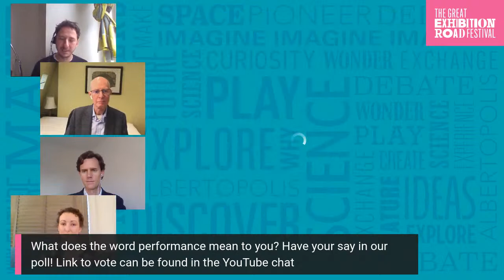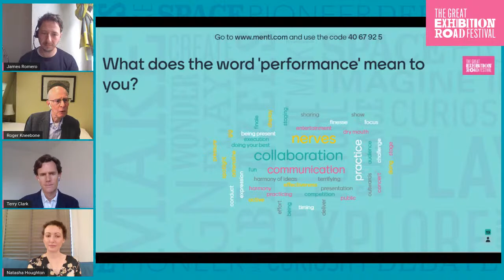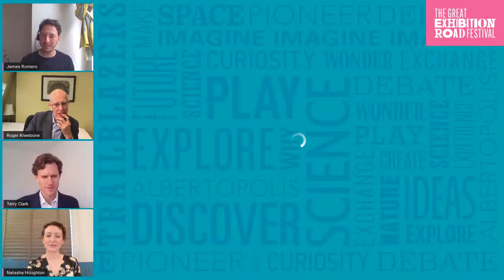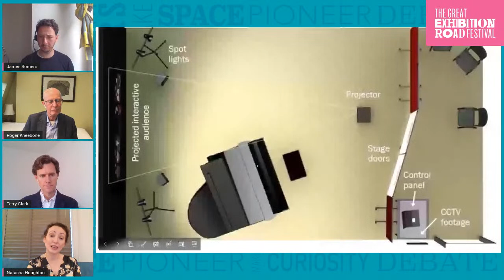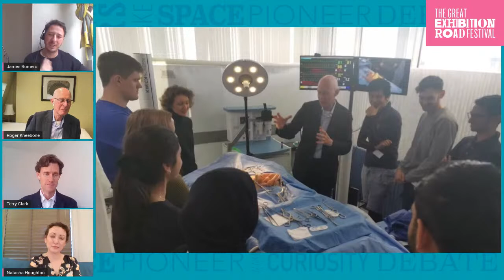Performing music, performing medicine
Performance is at the very core of progress in the arts, business, education, medicine, science, and sport. The Centre for Performance Science (CPS) is an ambitious collaboration between the Royal College of Music and Imperial College London tackling the major challenges across a wide range of performance domains.

In this session musicians from the CPS and doctors from the Faculty of Medicine at Imperial College London will be exploring what we can learn from one another and how performance science can improve our practice.

Speakers:

Roger Kneebone is a clinician and educationalist whose multidisciplinary research builds on his experience in surgery and general practice and his interests and expertise beyond medicine. He is passionate about engagement in bridging the worlds of clinical practice, biomedical science, patients, society and institutions. He leads the Imperial College London’s Centre for Engagement and Simulation Science and the Royal College of Music(RCM) and Imperial's Centre for Performance Science and is Professor of Anatomy at the Royal Academy of Arts.

Terry Clark is a Research Fellow within the CPS. Terry completed a Bachelor of Music in flute performance at the University of Calgary, followed by an Artist Diploma and Masters of Music in flute performance at the University of Western Ontario before doing his doctoral training at the RCM focusing on mental skills in musicians development. Terry designs and conducts pedagogical and research initiatives focused on the use of interdisciplinary experiential learning to facilitate the development, real-world application, and assessment of business and entrepreneurship skills.

Natasha Houghton is a medical doctor and teaching fellow with the Centre for Engagement and Simulation Science at Imperial College London. She designs healthcare and performance-based simulations to enhance experiential learning among medical students and doctors with a focus on communication, presentation of complex information, and managing uncertainty.